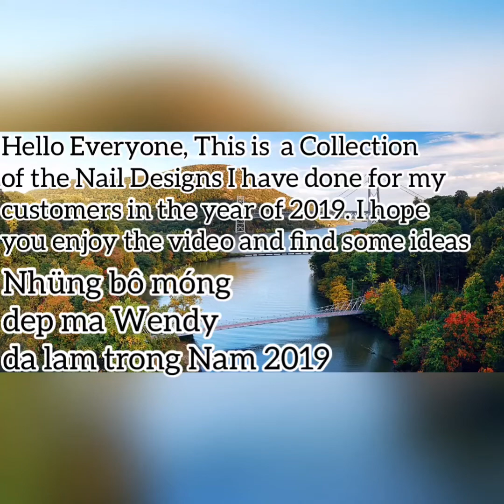2019 Nail Designs for Customers by Wendy ( mong dep ma Wendy da lam cho khach ca Nam 2019) Episode 2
Most of the Nail Designs I did for my customers in the year 2019. Hope you can get some ideas for new nail designs.
Song: Summertime
Artist: Erik Lund
Song: On & On
Artist: Cartoon (feat. Daniel Levi)
Album: On & On
All Nails Designs presented in this video were thought of and made by Wendy